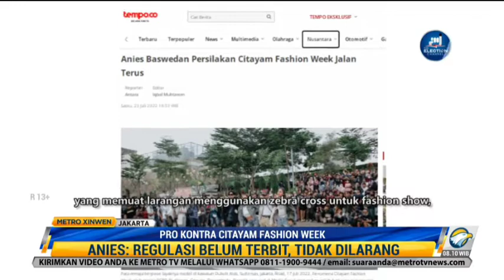KILAS BERITA NASIONAL & INTERNASIONAL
Pada tanggal 21 Juli lalu, Presiden Joko Widodo mengawali kunjungan kerja di NTT dengan meresmikan perluasan Bandar Udara Komodo Labuan Bajo, Kab. Manggarai Barat. Landasan pacu Bandara Komodo yang memiliki panjang 2650 meter, akan ditambah 100 meter menjadi 2750 meter agar bisa didarati pesawat berbadan lebar (wide body), dan ditargetkan selesai paling lambat tahun depan. Sementara itu, menanggapi kegiatan catwalk Citayam Fashion Week di zebra cross kawasan Dukuh Atas, Jakarta Pusat, Ketua Presidium Indonesia Traffic Watch (ITW) Edison Siahaan mengatakan,  mengacu pada pasal 274 ayat 1, pasal 275 UU No. 22 Tahun 2009 tentang Lalu Lintas dan Angkutan Jalan, kegiatan fashion week tersebut sebaiknya dilarang, karena selain mengganggu kelancaran lalu lintas, ada potensi bahaya untuk pelaku catwalk dan pengguna jalan lain. Berita lain mengabarkan bahwa menurut laporan media Taiwan, penyanyi sekaligus aktor Taiwan Jimmy Lin (47 tahun) dan putranya terlibat kecelakaan mobil pada tanggal 22 Juli sekitar pukul 10 pagi waktu setempat. Mobil yang ditumpangi Jimmy dan putranya menabrak pembatas serta rambu jalan di Distrik Luzhu di Kota Taoyuan.